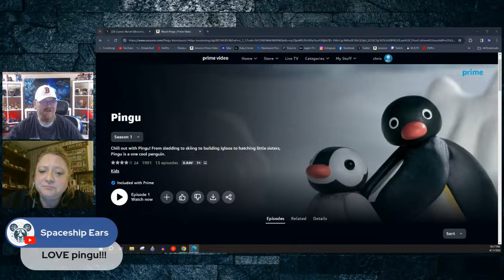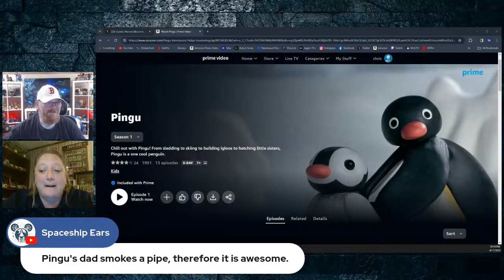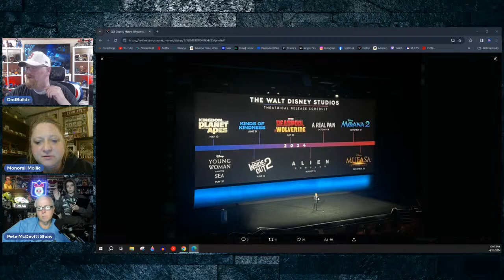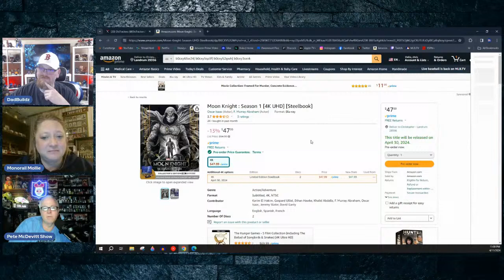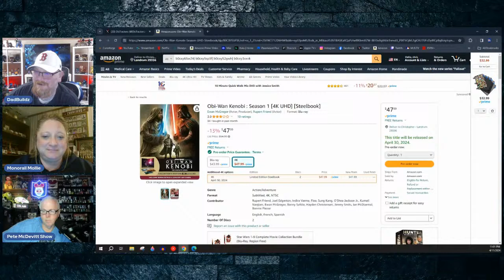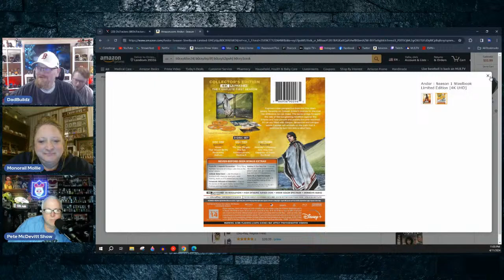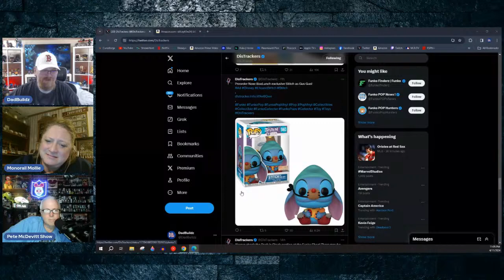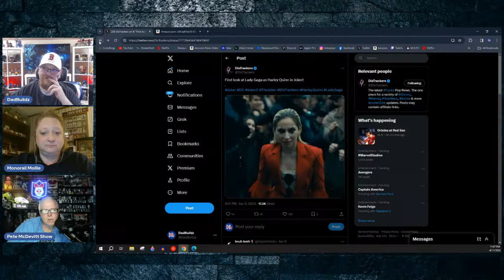The Daily Chill Birthday Prep night!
Thank you for joining us for some smiles and laughs!!

We are live several nights a week doing Movie Night Watch Parties, Book Club, Daily Chills, and on Saturday nights, we bring you The Weekend Special Report where things typically go off the rails!
We would love to get to know you and hang out!